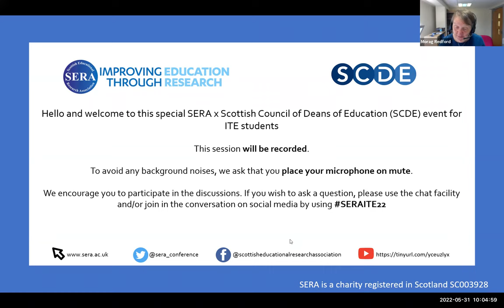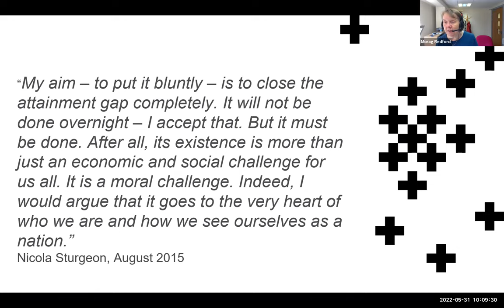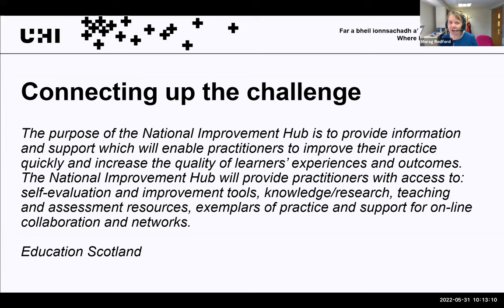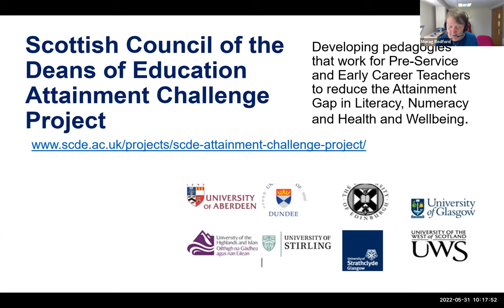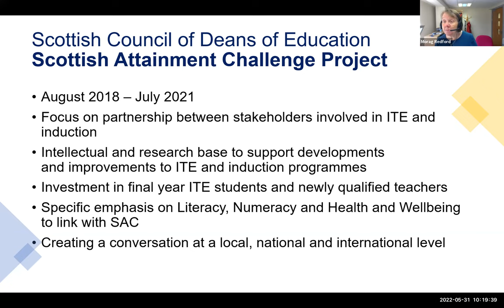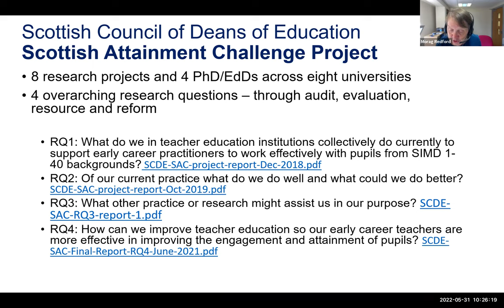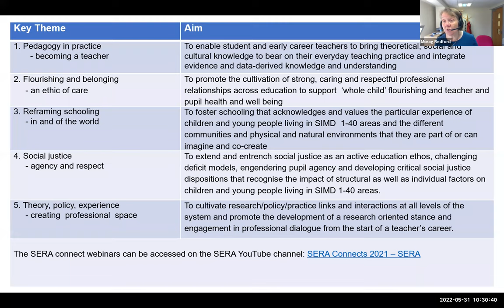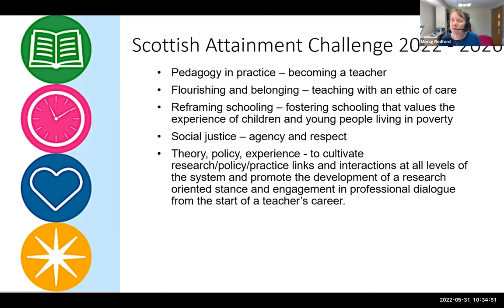SERAconnects with the Scottish Council of Deans of Education (SCDE) - Keynote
Initial Teacher Education connects event - Understanding learners and learning: poverty and inclusion

31 May 2022, 10am-12:30pm

Keynote on the theme of the influences of poverty and inclusion for learners and learning from Professor Morag Redford, Head of Teacher Education at UHI.